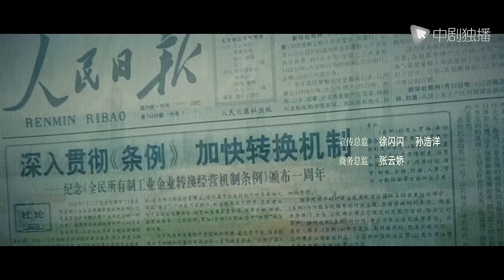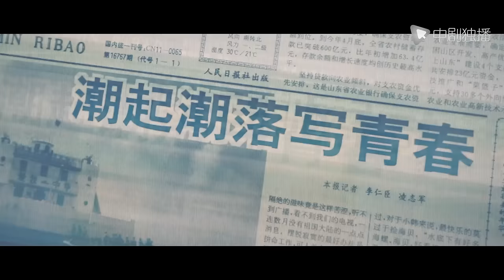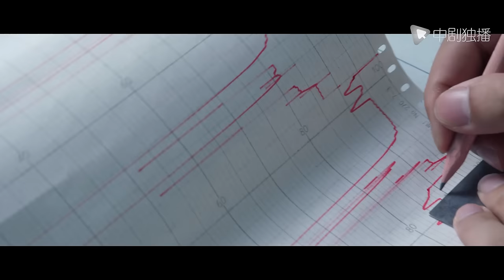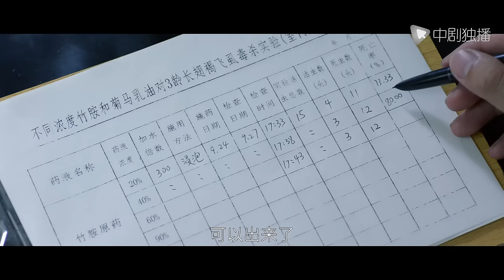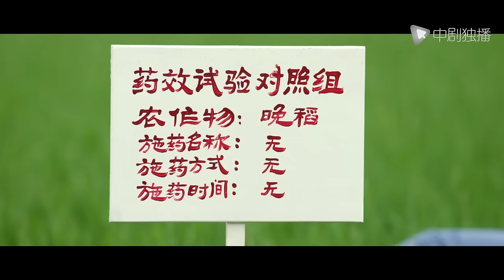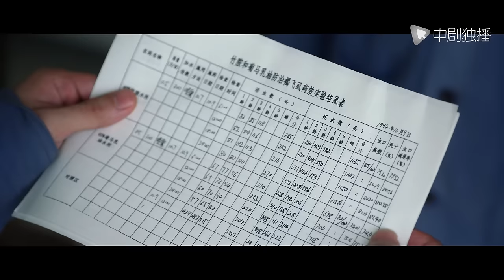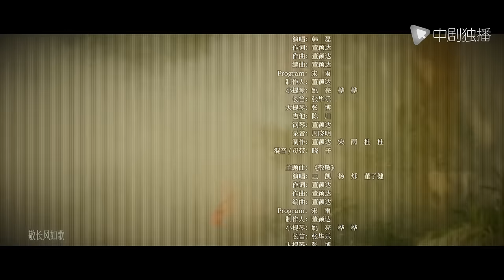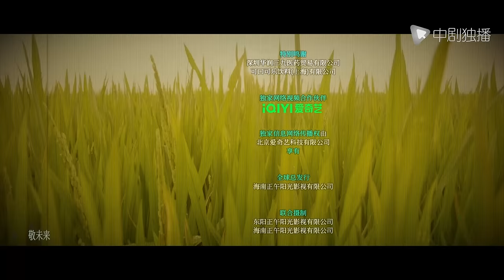大江大河3之岁月如歌 第15集（王凯、杨烁、董子健、杨采钰 领衔主演）